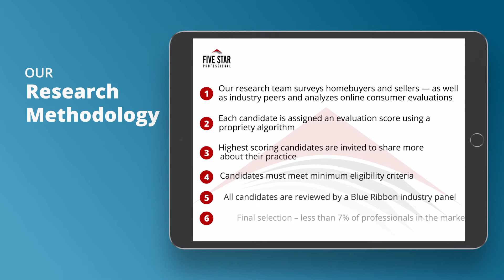2021 Austin, San Antonio and Central Texas Five Star Mortgage Professional Dianne Ayala Steffey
Dianne Ayala Steffey wins the 2021 Five Star Mortgage Professional Award! Five Star Mortgage Professionals represent those who are outstanding in their field. Winning Professionals are selected as a result of a rigorous and objective research process. For any market, each year’s field of winners represents no more than 7% of professionals within the market.